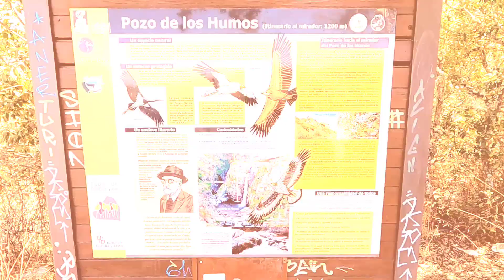Arribas do Douro - Agosto 2023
O Parque Natural das Arribas do Douro é uma área verde protegida localizada no oeste espanhol, nomeadamente a noroeste da província de Salamanca e sudoeste da província de Samora, na comunidade autónoma de Castela e Leão, junto à fronteira portuguesa.